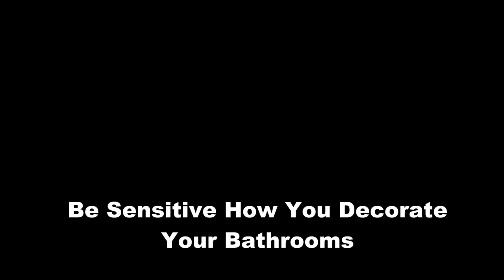TechDiveTV Commercial Commentary Episode 102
This episode of TechDiveTV Commercial Commentary has a cautionary tale for those of you who would decorate their bathrooms.  Please be careful how you decorate.  It could impact the decorations themselves.